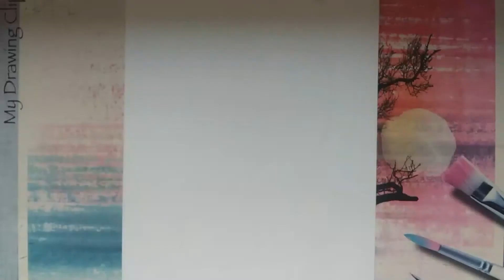How to draw EAR. step by step...Pm art academy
how to draw ear step by step ..

learn a simple way to draw ear in this drawing for beginners .
In this art tutorial for beginners i show you how to draw an ear ,starting with just two simple curves ,some using a tonal key ,and then we are done...